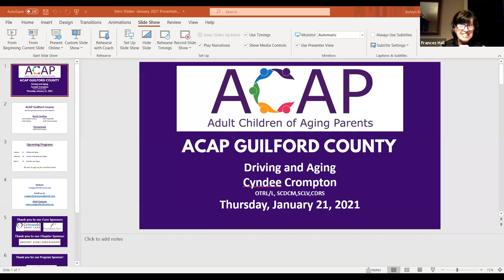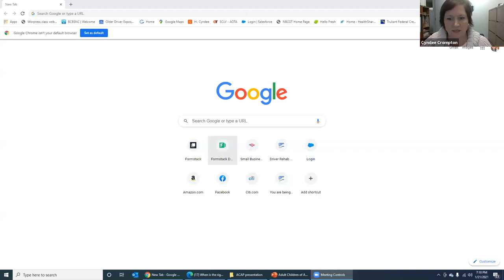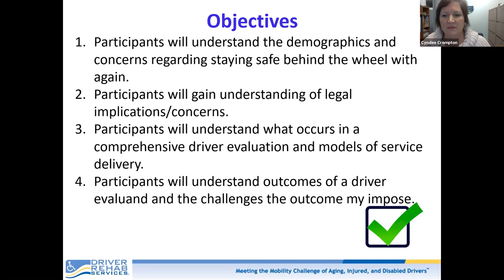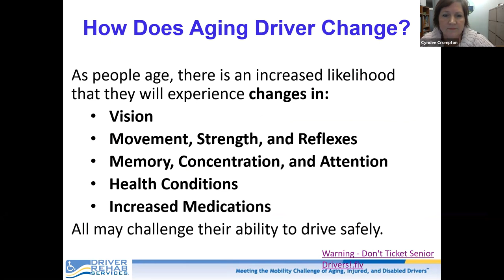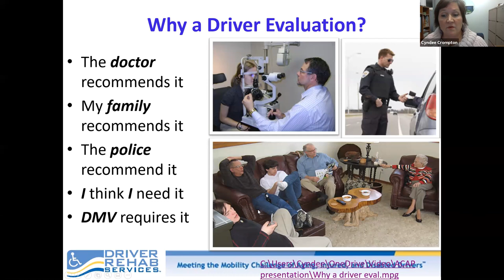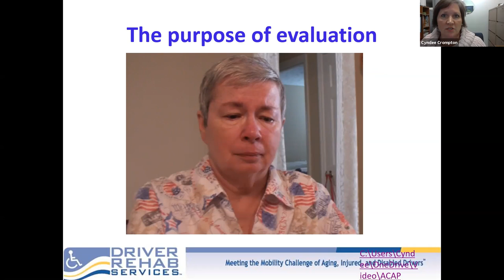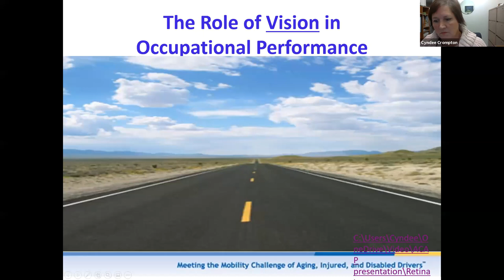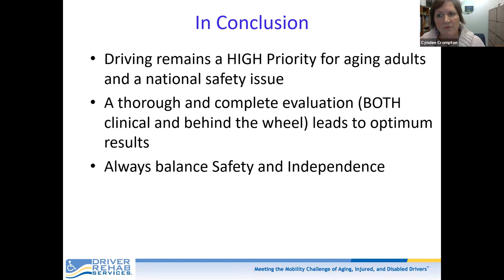Driving and Aging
ACAP Guilford County- January 2021
presented by Cyndee Crompton